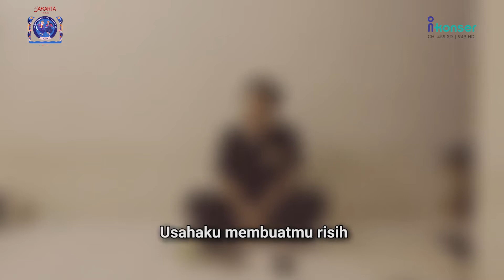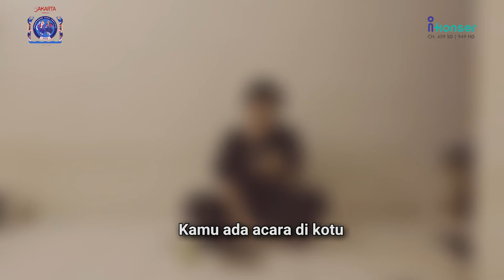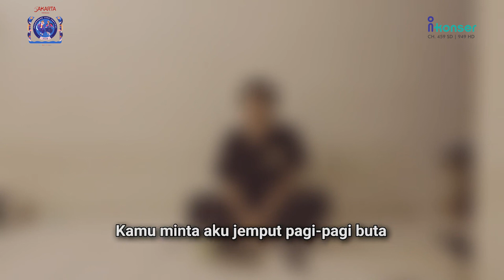TIKO RAMS | JAKARTA MENUJU PRAMBANAN JAZZ FESTIVAL 2022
Prambanan Jazz Festival bekerja sama dengan Telkom Regional 3 untuk menggelar sebuah program ajang pencarian bakat yang bertajuk “JAKARTA menuju Prambanan Jazz Festival 2022”.

Program kompetisi musik yang digagas oleh IndiHome, I-Konser dan Prambanan Jazz Festival ini dimaksudkan untuk mencari musisi-musisi terbaik yang berdomisili di Jawa Barat untuk tampil di Prambanan Jazz Festival 2022 bersama musisi-musisi nasional pada tanggal 1-3 Juli 2022.

Babak Penyisihan ke dua dan Final bisa disaksikan melalui channel iKonser, Indihome CH.459 SD | 949 HD.